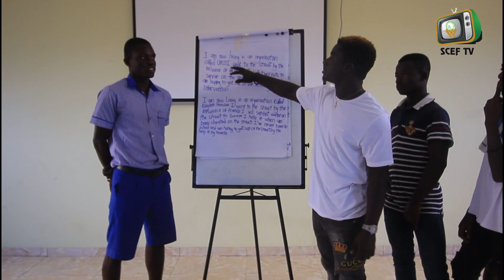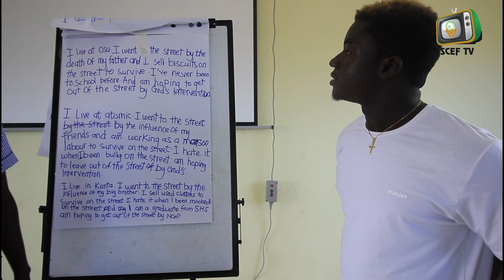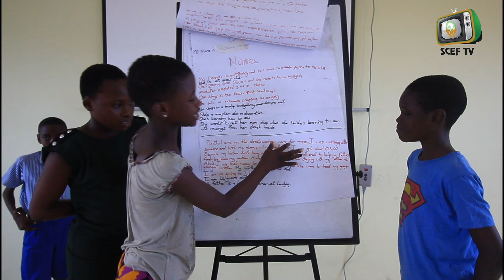Louder Together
The sustainable Development Goal (SDG)17 reiterate the importance of partnership in maximizing achievement. If SDG 17 is very well implemented, all the other 16 SDGs will be achievable. Street Invest Partner Network is working to reduce child street-ism through partnership with  NGO's who work closely with street connected children.  The network believes stronger commitment to partnership and cooperation will give the fight against child street-ism a louder voice.